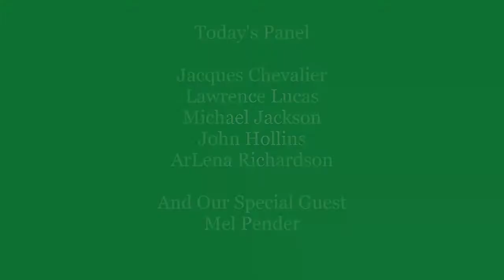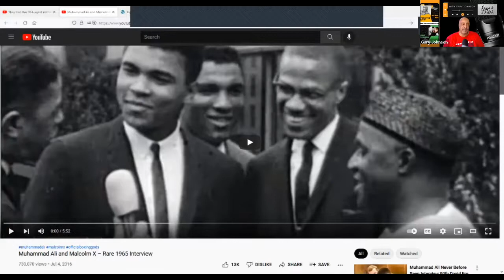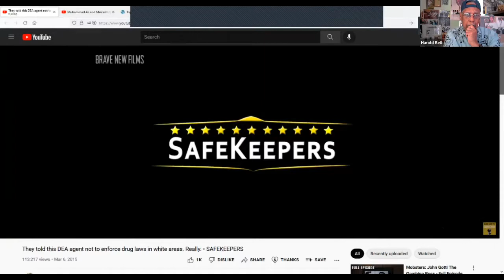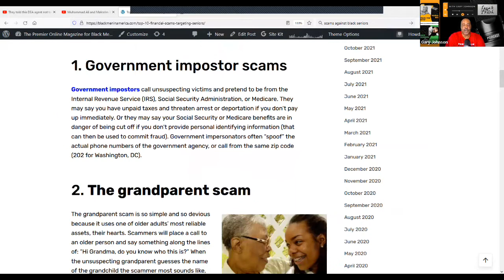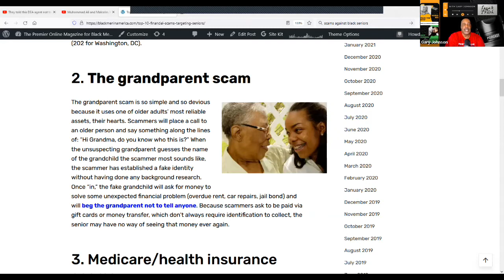"Speak The Truth" Welcomes Olympic Gold Medalist Mel Pender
In this interview Mel talks about his life growing up in segregation, his what he learned while serving in the military, his work ethic and how that shaped his life.  Mel also talks about what he sees in the future for the black community.

"Speak The Truth" is hosted by veteran sports broadcaster Harold Bell and his Christopher "C.J." Johnson. Each week a panel has critical conversations of relevance to our community and citizens at large.